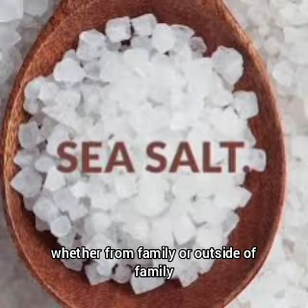Secert Of Getting Help/Support From Rich People